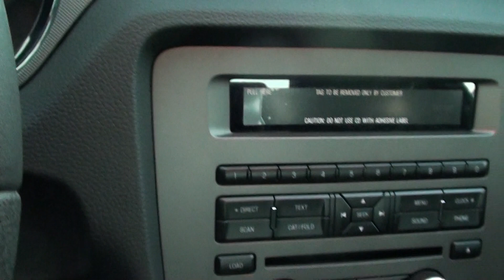FOR SALE NEW 2012 FORD MUSTANG V6 !! STK# 20135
You win! My! My! My! What a deal! A BRAND NEW VEHICLE. Come take a look at the deal we have on this outstanding-looking and fun 2012 Ford Mustang. Take a road, any road. Now add this car and watch how that road begins to look like a racetrack. And as much as it alters the road, the Mustang transforms its driver. It is nicely equipped with features such as Exterior Appearance Package (Lower Tape Stripe and Rear Decklid Spoiler), Cloth Bucket Seats, Leather Bucket Seats, and Radio: Shaker 500 AM/FM Stereo w/In-Dash CD/MP3. BRAND NEW VEHICLE!! ONLINE SHOPPING MADE EASY WITH WORLDWIDE SHIPPING SERVICES AND UNMATCHED PRICES. ASK AN ONLINE AGENT FOR INSTANT ANSWERS USING LIVE CHAT. SERVICE AND PRICE IS HOW WE ARE ABLE TO BE YOUR DEALER WITH THE CLICK OF A BUTTON.. 17" PAINTED ALUMINUM WHLS
. LED SEQUENTIAL TAILLAMPS
. REAR QTR MOUNTED ANTENNA
. REAR WINDOW DEFROSTER
. STAINLESS STEEL DUAL EXH
. VARIABLE INTERVAL WIPERS
INTERIOR
. CLOTH FRONT BUCKET SEATS
. MANUAL 4-WAY DRIVER SEAT
. MANUAL 2-WAY FRT PASS SEAT
. CENTER CONSOLE W/ARMREST
. AIR CONDITIONING
. AM/FM CD/MP3/SAT CAPABL
W/ AUD INPUT JACK
. CRUISE CONTROL/TILT WHEEL
. SPLIT FOLD REAR SEAT
. FRONT FLOOR MATS - BLACK
INTERIOR
. DUAL ILLUM VANITY MIRRORS

FUNCTIONAL
. EASY FUEL CAPLESS FILLER
. PWR WIN, LOCKS, MIRRORS,
REMOTE KEYLESS ENTRY
. ELEC PWR ASSIST STEERING
. POWER POINTS (2)
SAFETY/SECURITY
. ADVANCETRAC W/ ESC
. DUAL FRONT & SIDE AIRBAGS
. SOS POST CRASH ALERT SYS
. SECURILOCK PASS ANTI THEFT
. TIRE PRESSURE MONITOR SYS
. LATCH CHILD SAFETY SYSTEM
. INTEGRATED SPOTTER MIRRORS
. MYKEY
WARRANTY
. 3YR/36000 BUMPER TO BUMPER
. 5YR/60,000 POWERTRAIN
. 5YR/60,000 ROADSIDE ASSIST